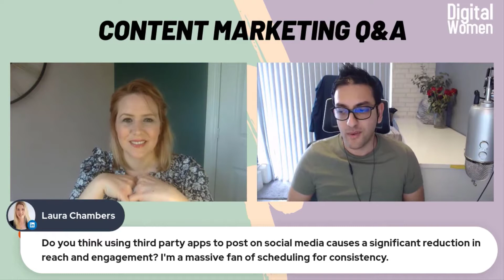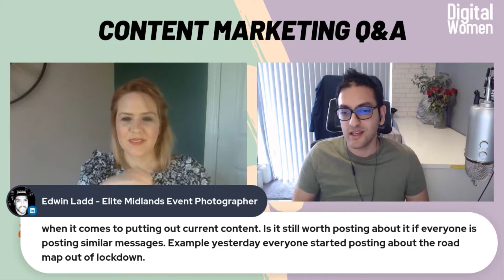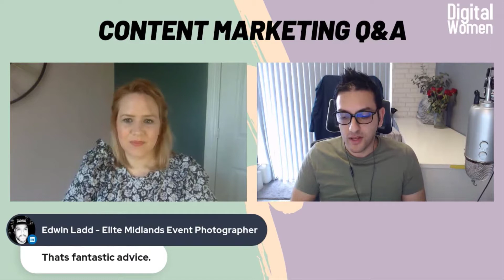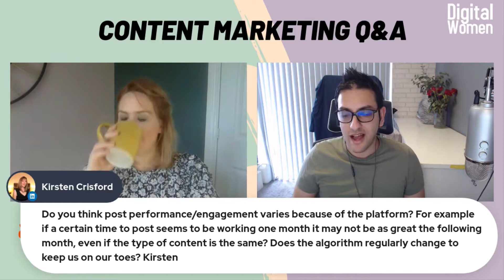Top content marketing questions with answers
Top content marketing questions with answers - In today's video I sat down to answer the top questions about content marketing asked by business owners in a Live Q&A - Enjoy!

Enjoyed the video?

🔧Tools to help social media managers

⭐️WHAT I DO:
Want to get better results from your social networks? Not sure how to find your ideal customers and increase sales?  I would love to help!

I help you to get actionable results from your social media marketing by auditing your current social media channels and suggesting specific steps you can take to start seeing better results - this includes advice and actionable steps on content, branding, strategy, customer service and even ads. Or if you prefer I can manage everything for you!

If you’re ready to take the next step – feel free to get in touch today!